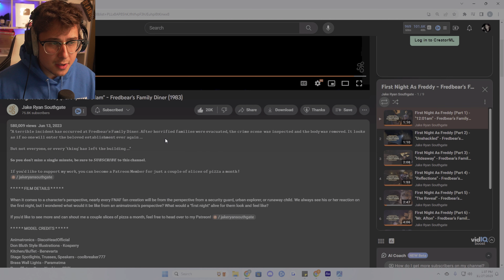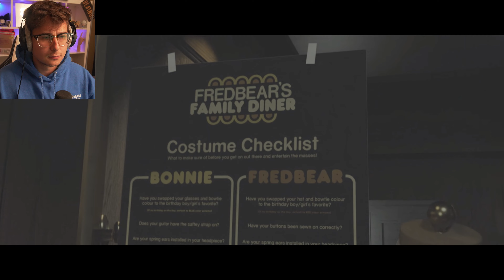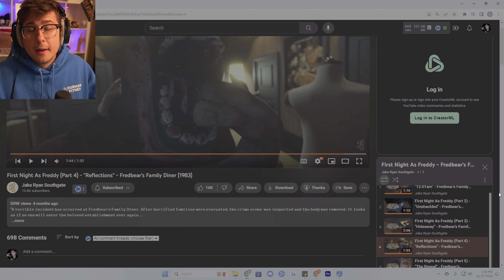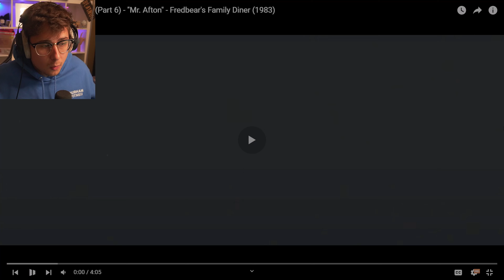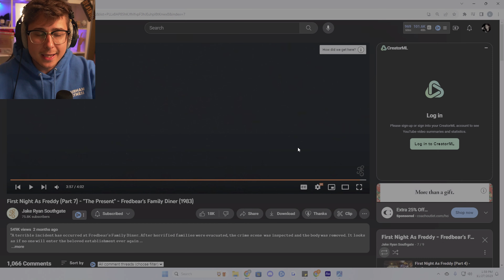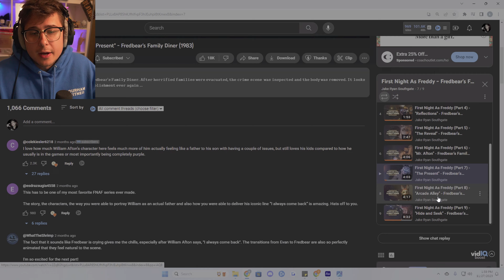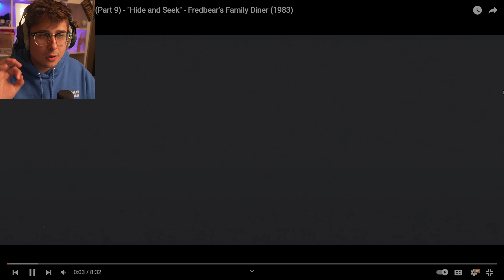THE FIRST KILL AT FREDBEARS DINER.. - FNAF Fredbear's Family Diner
In Todays Video We Talk A Look At One Of THE MOST HAUNTING FNAF ANIMATION! This Series Is Based Of The Bite Of 1983 In FNAF Lore. We Look At The Build Up Of William Afton's Son Being Killed By Fredbear! And The Whole Entire Backstory.

0:00 Intro
0:20 12:01am
2:01 Unshackled
3:10 Hideaway
6:45 Reflections
9:18 The Reveal
12:26 Mr. Afton
16:50 The Present
21:01 Arcade Alley
25:22  Hide and Seek